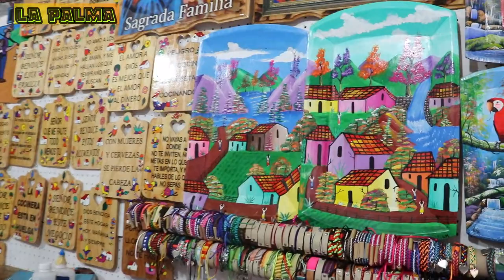LA PALMA CHALATENANGO. PUEBLO ARTESANAL.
Descubre la artesanía y la historia de este pueblo, además de todos los servicios y actividades que ofrece.

La Palma está localizada al oeste del departamento de Chalatenango, a 82 kms de San Salvador y a 8 kms de la frontera El Salvador-Honduras (El Poy).

La Palma es famosa por sus artesanías en madera y diseños en arte Naif, una creación del pintor salvadoreño Fernando Llort, quien también diseñó los mosaicos de la Catedral Metropolitana en San Salvador. Llort es una de las personas más emblemáticas que ha influenciado este municipio, y con su ardua labor enseñó a los pobladores el arte “naif”, técnica que consiste básicamente en representar momentos de la vida rural cotidiana, así como la flora y la fauna típicas del lugar, elaboradas en semillas de copinol. En la mayoría de las casas de La Palma se pueden encontrar talleres donde se elaboran artesanías en madera, cuero, cerámica, diferentes clases de semillas y diseños sobre ropa de algodón. Actualmente esta actividad artesanal es lo que más ingresos económicos y empleos genera en este lugar.

Además de ser famosa por sus artesanías, La Palma se convirtió en el centro de atención mundial en 1984, cuando el presidente José Napoleón Duarte se reunió con los líderes rebeldes de la guerrilla en un intento por terminar la guerra civil, siendo ésta la primera plática de paz que se tuvo desde el inicio de la guerra en 1980.

La Palma formaba parte de los llamados Caminos Reales, siendo esta la ruta para llegar a Honduras. Desde los primeros años de la independencia ha sido escenario de batallas de carácter nacional, ya que fueron fuerzas municipales y gubernamentales las que peleaban contra las tropas del revoltoso exmandatario Francisco Malespín, en ambas batallas Malespín fue derrotado.

La ciudad cuenta además con infraestructura hotelera y restaurantes, así como sitios donde hacer caminatas.